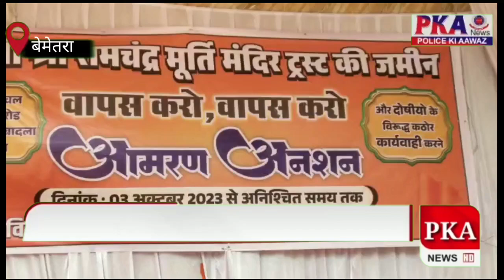आमरण अनशन में बैठे नीतू कोठारी की तबियत बिगड़ी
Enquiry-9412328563